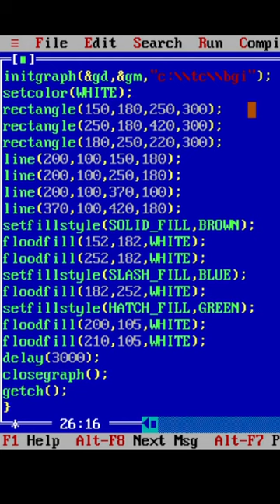Draw House using C++ Graphic | c++ programming language - Code studio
About video - " Draw  House using   C++ graphic"

In this video I am going to show "How to Draw House  using C++ graphic?". it's very-eazy just watch entire video.

About video in detail -
                              "Is video mein Humne c++ graphic ka use karke House draw Kiya hai yah bahut hi simple hai . Aap is video ko pura dekhiae aur program code link per click karke is program ka code aap copy kar sakte hain aur is khud bhi rakh kar sakte hain. Agar yah video pasand aayi ho to like kar de."

"Mere channel per aise hi interesting aur aur acchi animation / programming se related videos upload hoti hai. Aisi aur interesting video ke liye niche diye hue channel link Par click kr  aur bhi video dekh sakte hain."

Tags -

Graphic in C
 C++ graphics
 C++ graphic project
 C++ graphics code
C language
Draw house using c graphic
Make animation use c
House Draw
Graphic in c
Houses drawing step by step
House house drawing picture
House photo draw
How to draw House picture?
Draw house step by step for kid's
Draw house easy way
Drawing for kids
How to draw  House easy way?
How to draw House using C graphic
Draw the picture of house